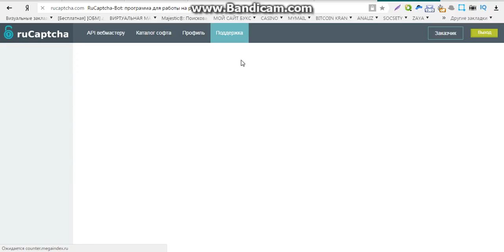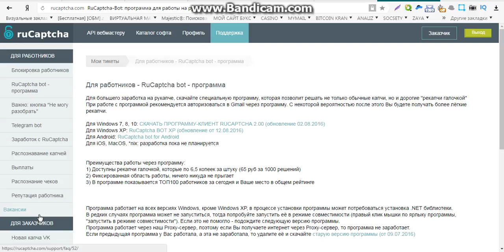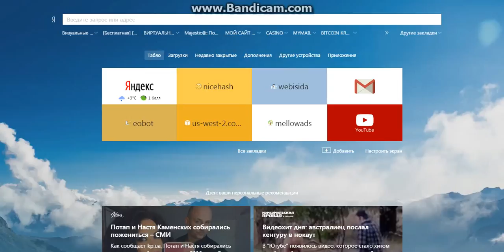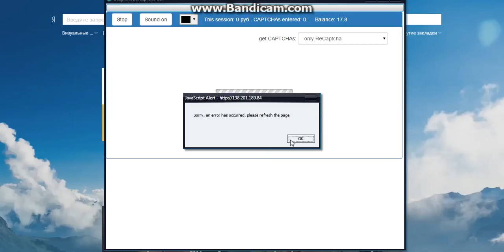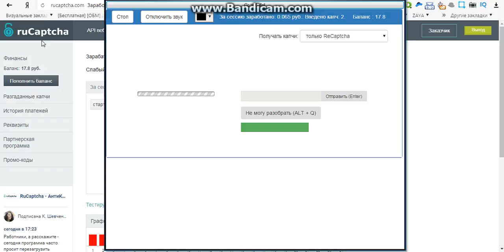заработок в интернете на дому без вложений